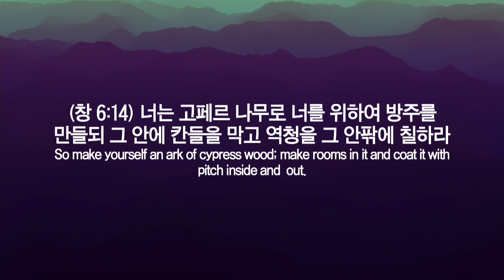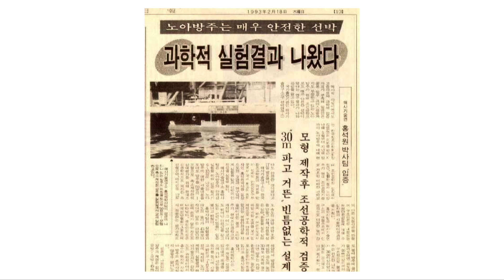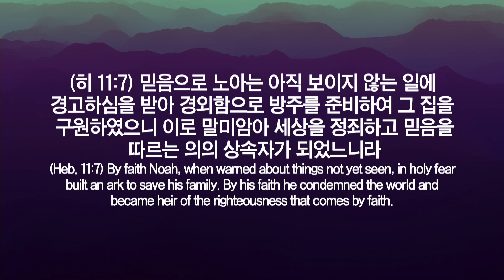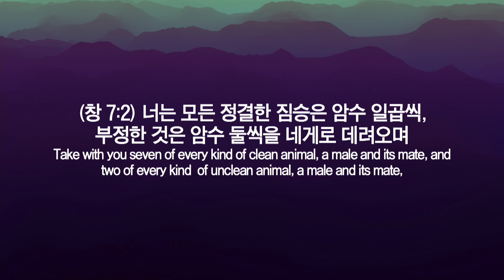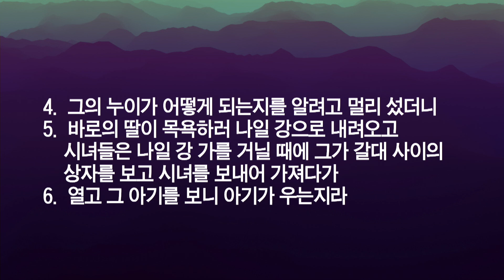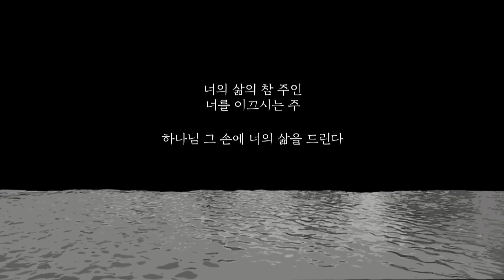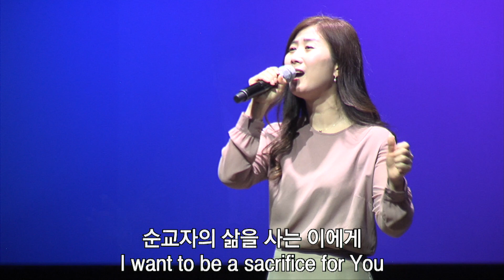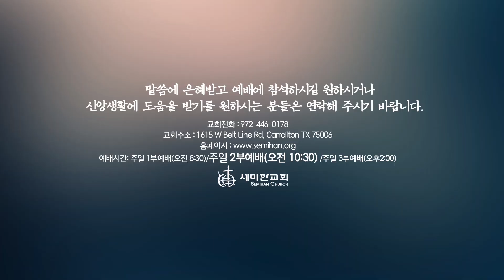2019. 03. 24 세미한교회 주일설교 / Genesis 9 - 방주를 만들고, 방주로 들어가라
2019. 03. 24 세미한교회 주일설교
본문 | 창 6:13-22, 7:1-5
제목 | Genesis 9 - 방주를 만들고, 방주로 들어가라
설교자 | 이은상 담임목사